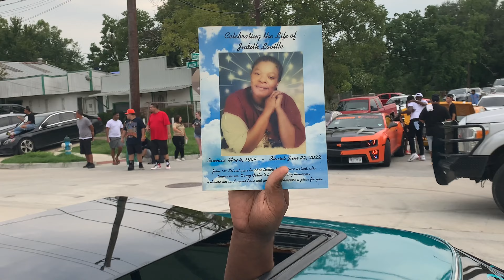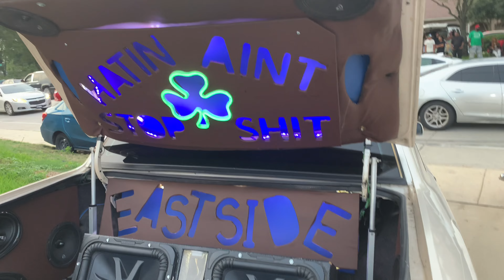NAWFSIDE LABOR DAY SLAB BLOCK PARTY